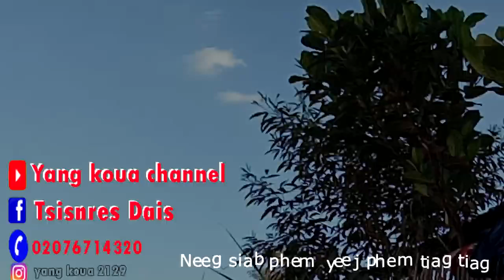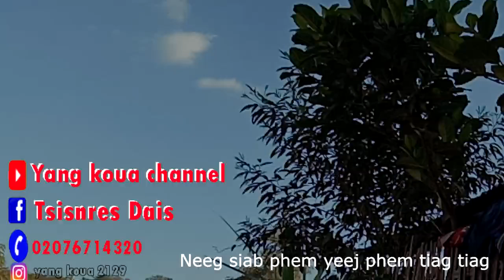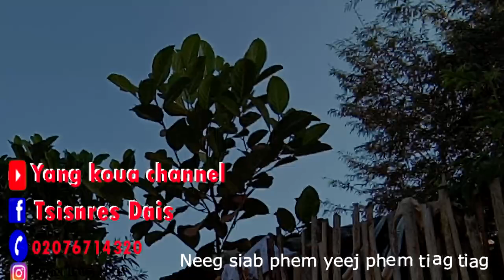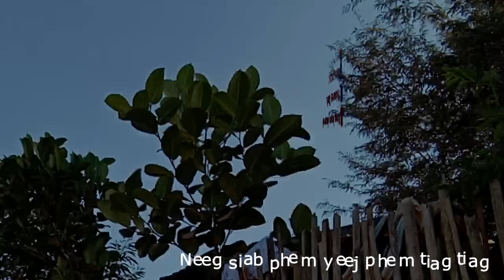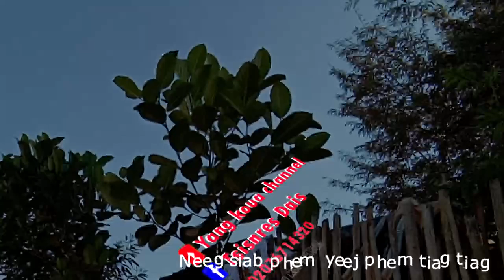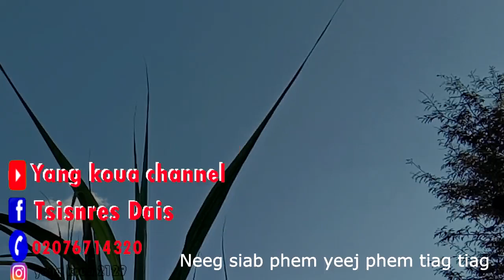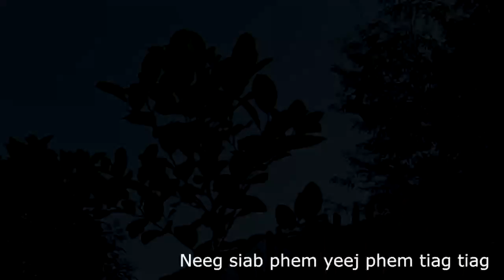Dab neeg Neeg lim xyiam npav mos luag ntxhais xuas luag poj niam. 12/1/2019